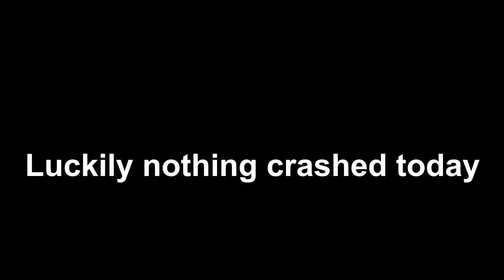Day 330 of playing Titanfall 2 for 1 year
I love the superhot song and I wish there was a longer version.